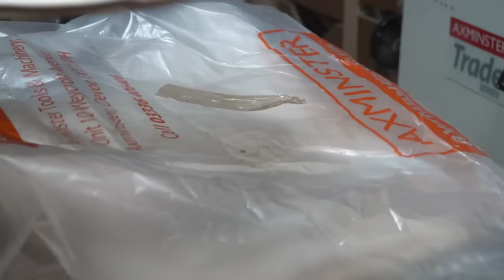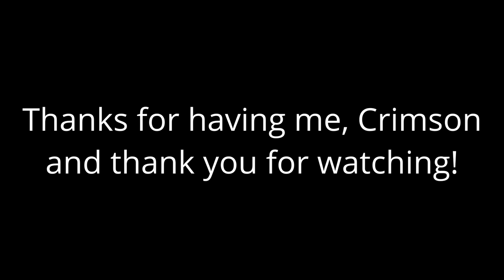(1st Place) Making A Guitar Out Of Brad Angove - Full Build - GGBO Invitational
What is the GGBO?

Crimson Guitars kindly invited me to compete in their annual 'Great Guitar Build Off Invitational' - a challenge where a bunch of YouTube woodworkers (and Brad Angove) compete to build the best guitar they can from a standardised kit. The guitars will then be raffled off, with the proceeds going to charity - in my case Macmillan Cancer Support.